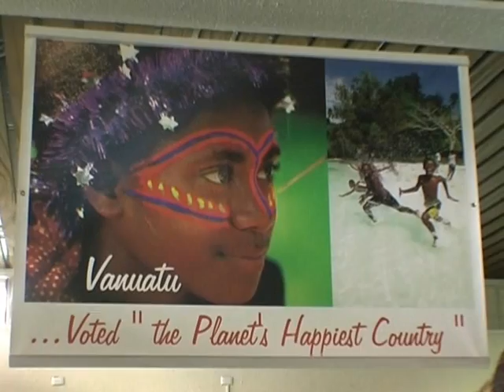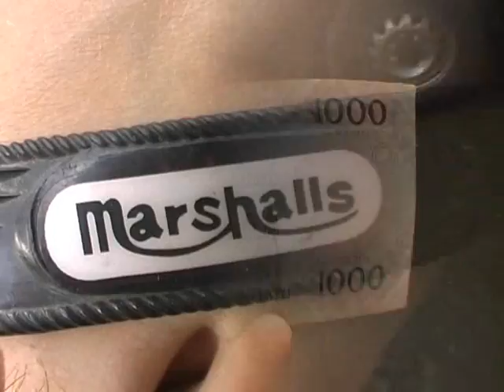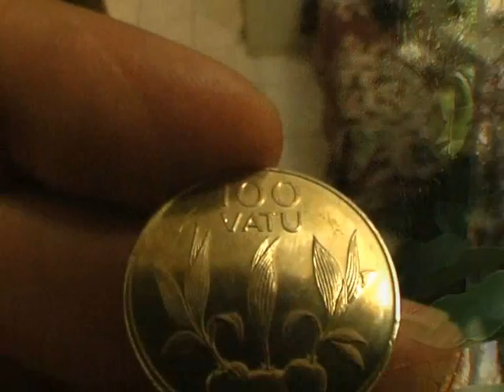vanuatu 1 di daniele somenzi